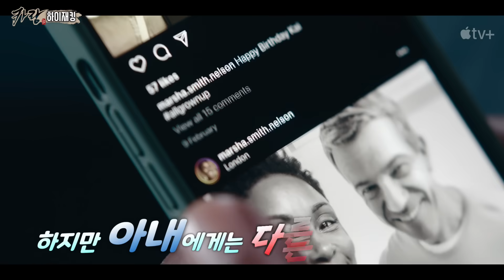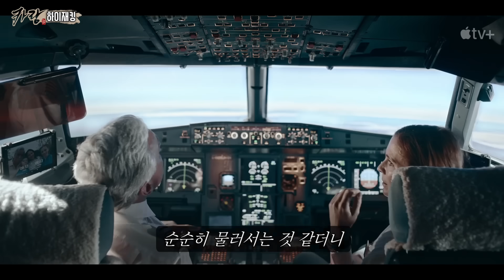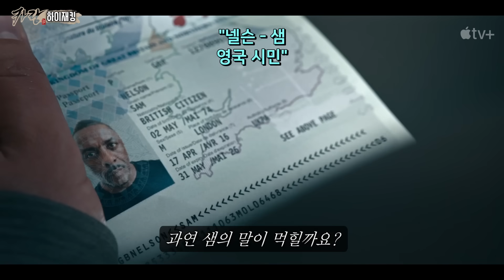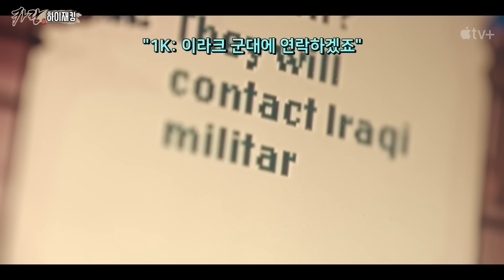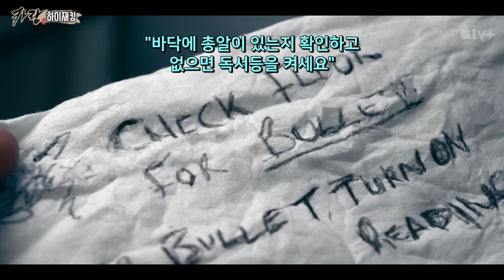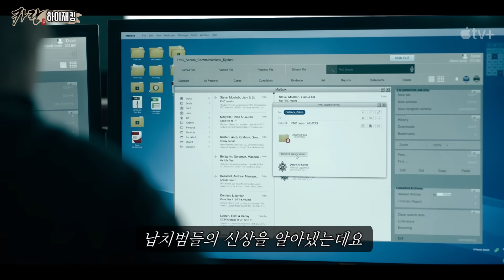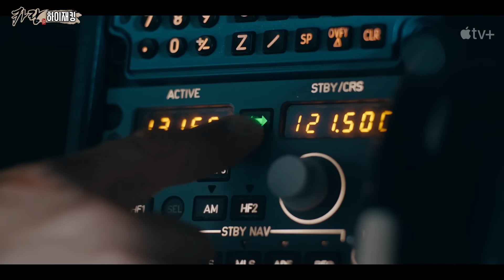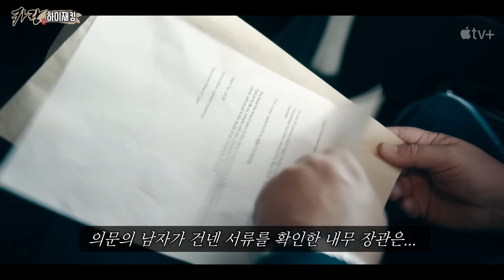어쩌다 비행기 납치범들을 다 쓸어버린 천재 아저씨 💥몰입감 500% 미친 스릴러 몰아보기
몰입감 최강! 애플 TV+ 최신 스릴러 ‘하이재킹’을 소개합니다^^

🍎일주일 무료 체험 애플TV+ 영화 드라마 보러가기

[ 영상 내 삽입음악은 Artlist정식 라이센스 음악입니다 ]

최신영화와 드라마, 다양한 컨텐츠 프로그램을 가장 재밌고 빠르게 소개해드립니다😻